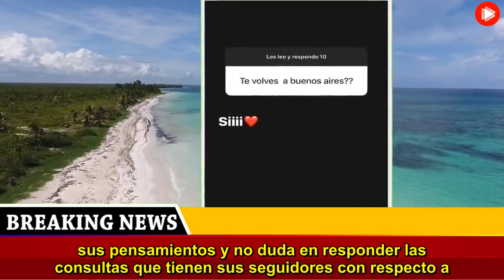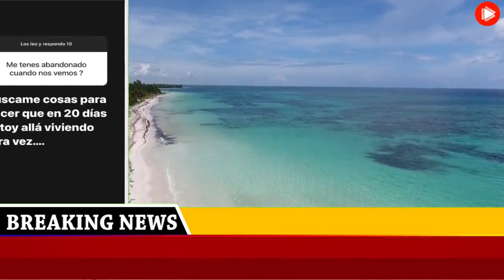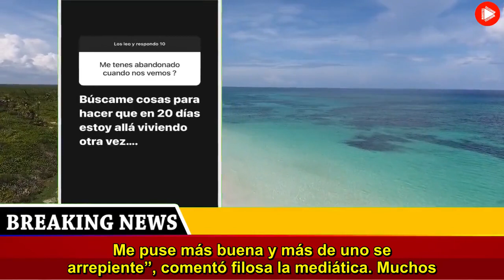More Rial tomó una decisión que cambiará su vida y la de su hijo